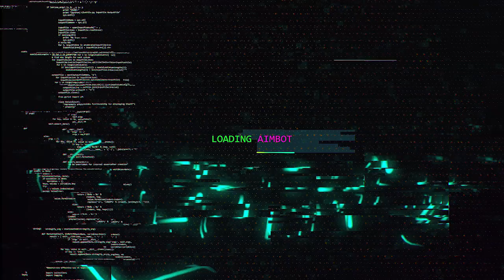EU TO AMANDO ESSE JOGO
Eu to amando esse jogo, e você?